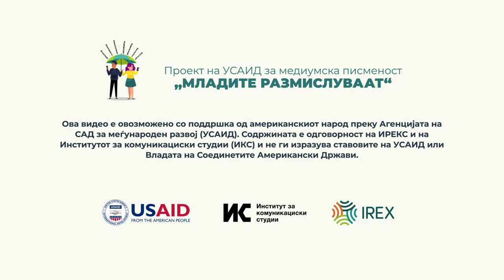Клаус Даман: Медиумската писменост да го опфати целото општество